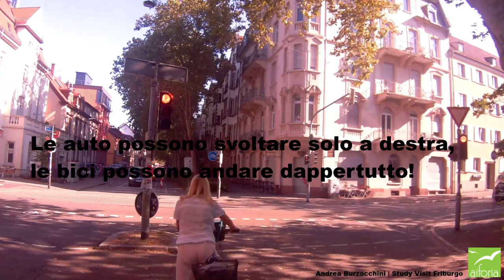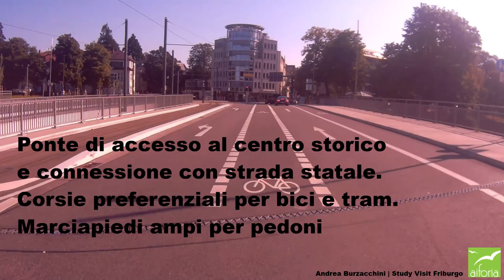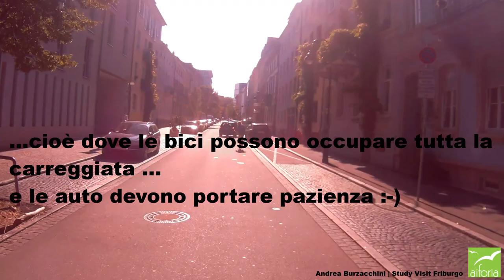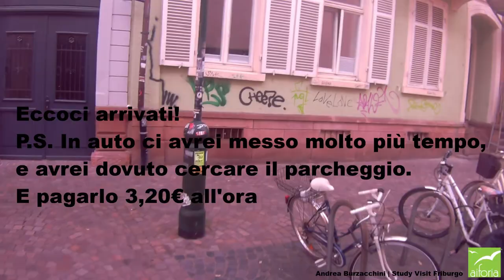Study Visit Friburgo in breve: altro che piste ciclabili!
In sella ad una bicicletta capiremo come, per rendere la mobilità urbana sostenibile ed inclusiva, un mix di regolamentazioni e scelte infrastrutturali sia più efficace che investire in piste ciclabili in sede propria. Come è possibile tutto ciò? Scoprilo con Study Visit Friburgo!